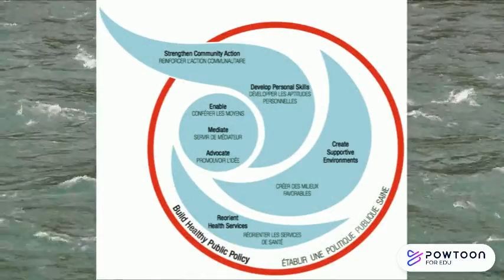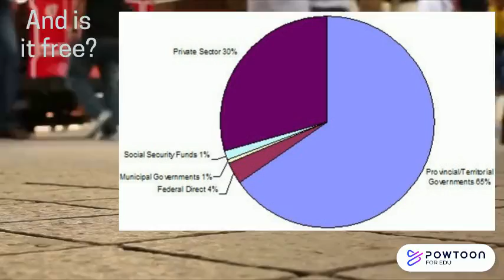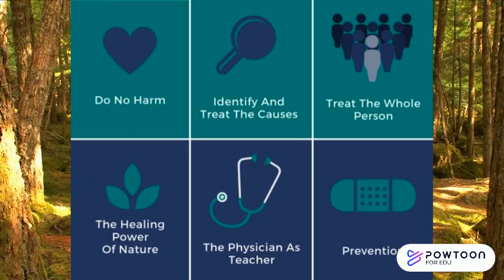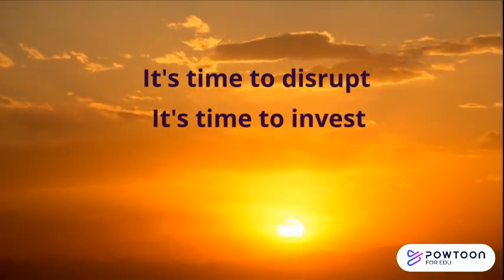Water and Woods